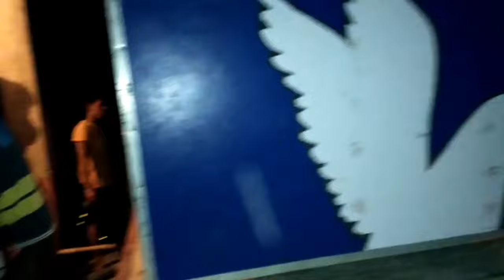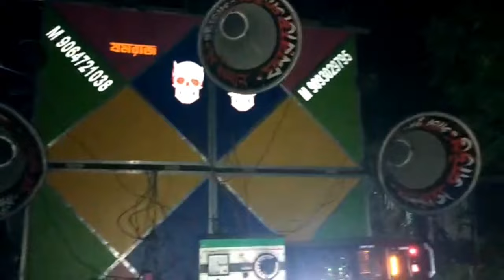আজ বাপি ও বাপন 🌟 ত্রিদেব 🌟 যমরাজ সাউন্ড বক্স বাঁধা হচ্ছে পাহাড়পুর ঝাপানে।